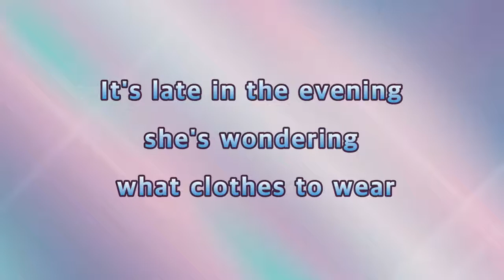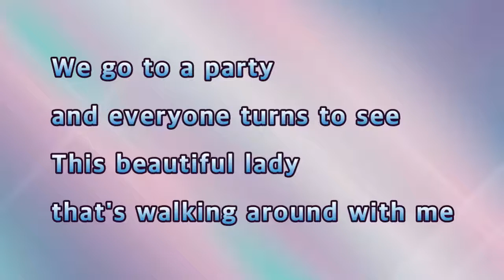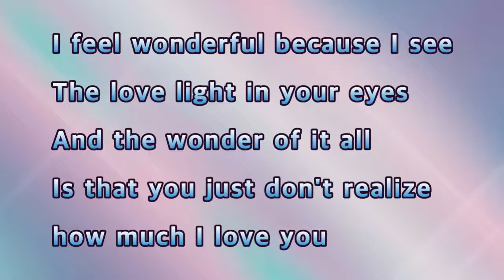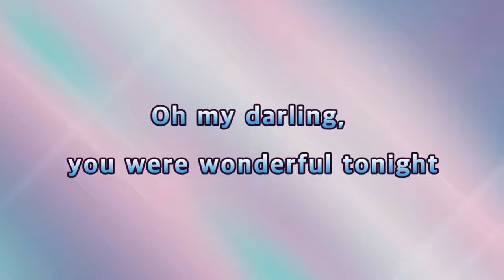Wonderful Tonight - Eric Clapton(Lyrics)